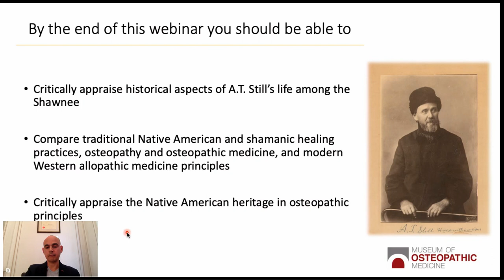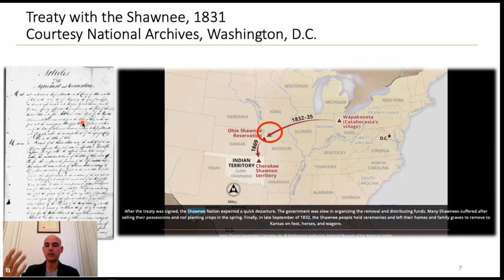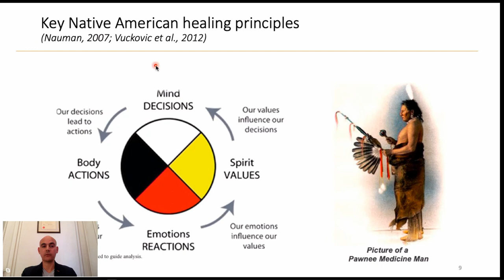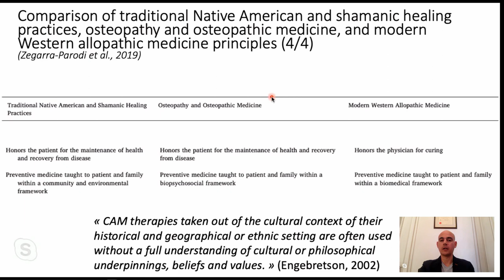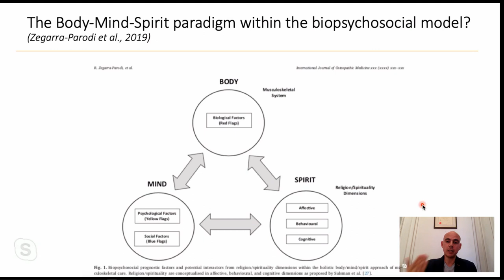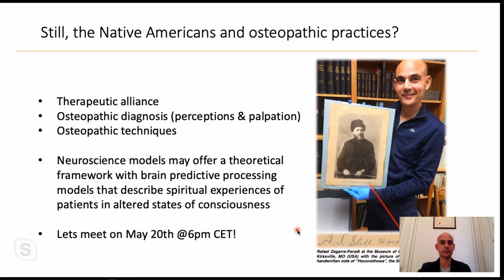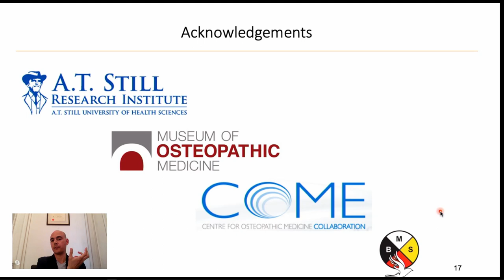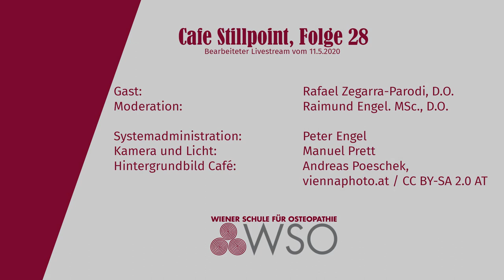Café Stillpoint 28: Still, the Native Americans and Osteopathic Principles, Rafael Zegarra-Parodi